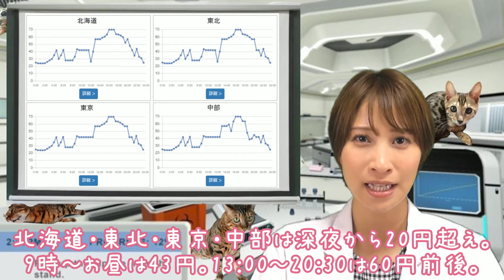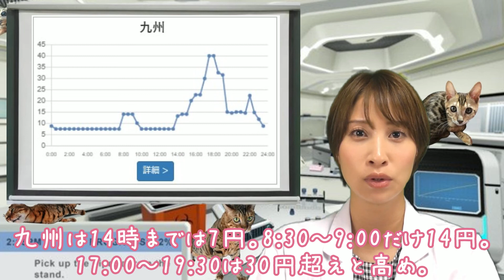電気予報0913